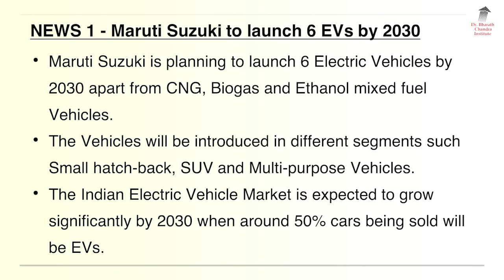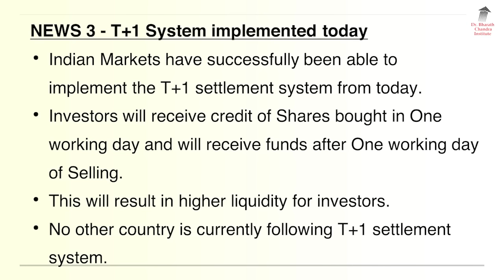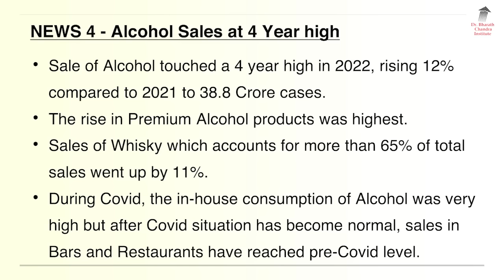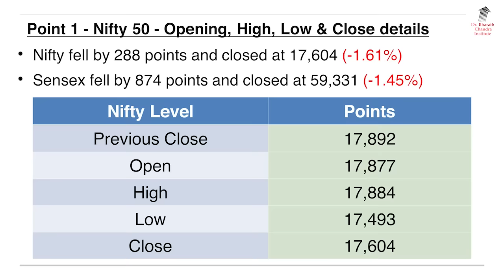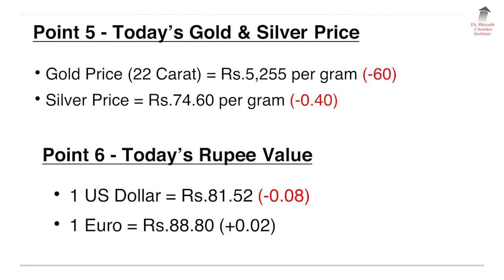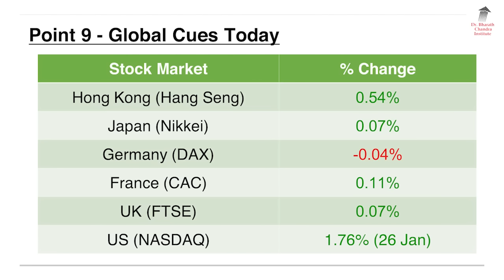ಬ್ರೇಕಿಂಗ್ ನ್ಯೂಸ್ & Stock Market Update - 27 Jan 2023